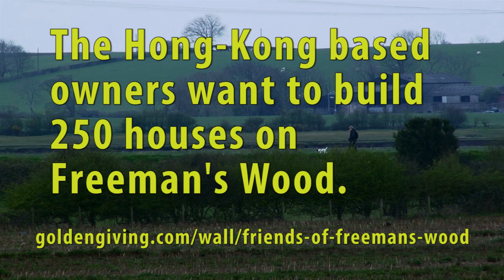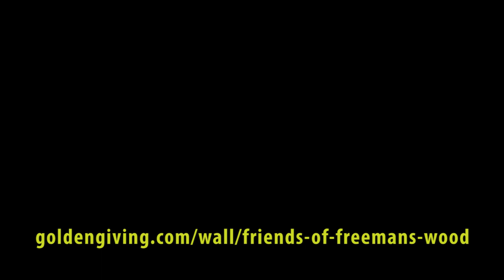5km walk to help save Freeman's Wood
Satnam the Hong Kong based owners of Freeman's Wood in Lancaster UK want to build 250 houses on what most people consider common land. The people of Lancaster need to raise £10,000 to pay legal fees.

To find out more about The Friends of Freeman's Wood